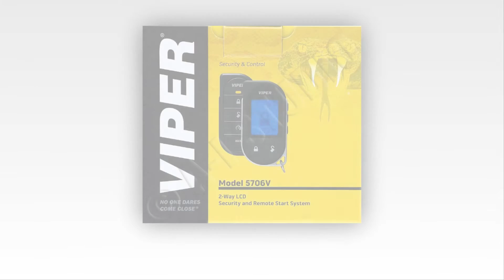Топ 10 На Най-Добрите Сигурност Аларми Автомобили През 2015 Г.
Top 10 Best Car Security Аларми През 2015

10. Performance Teknique 2-Way Car Alarm System
9. Viper 5904V Security System
8. AGPtek 1-Way Security Car Alarm System
7. Viper 3305V 2-Way Security System
6. Pyle PWD701 Car Security System
5. Audiovox APS997C 2Way Car Security System
4. Scytek Car Alarm System
3. Viper 1-way Car Alarm Security System
2. Viper 5706V 2-Way Car Security System
1. AutoPage C3-RS730LCD